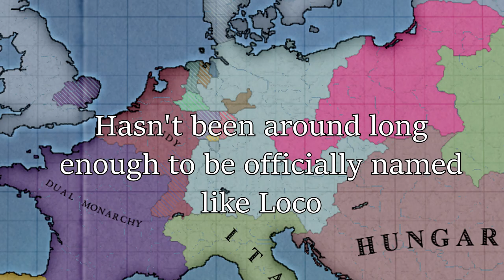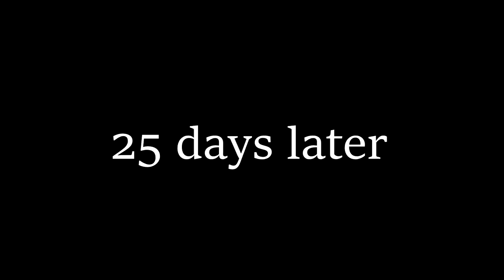The Battle of Lake Chad (Venice Part 17)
Finally, a battle at Lake Chad, so I can name a video after it. Every continent in the world is affected by war, drama and chaos. There's an American war, there are two complicated wars overlapping in Europe, Russia will attempt to reclaim its cores from Aryanam, Italy will launch another expedition to Africa, and a great coalition will attempt to take down China. Is that enough?

The war I named the video after is the SMALLEST war in this video. All the others are huge... Especially the Chinese war. The diplomacy has changed massively after Spain survived its betrayal; instead of appeasing the mighty China, they're all going after it. And they'll have an unexpected European ally to help them...

00:00 Intro and Recap
06:37 The Video
26:22 Analysis and Outro

Music, in order of appearance:
The Four Seasons, Winter, I. allegro non molto, Vivaldi
Water, Three Kingdoms total war soundtrack
Violin Concerto in E minor, Vivaldi
Sonata à 5, Giovanni Valentini (“Forgotten early baroque music”)
Gran Colombia theme from Civilisation 6
“Purpose Found”, Three kingdoms total war soundtrack
“Soaring Dragons”, Three kingdoms total war soundtrack